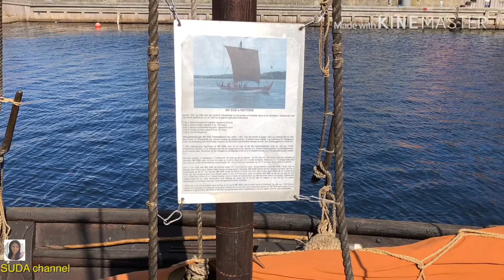เที่ยวเดนมาร์ก ชมเรือไวกิ้งโบราณ สัมผัสวิถีชีวิตเมืองสวยริมทะเลสาบแหล่งพักผ่อนงดงามบรรยากาศสุดฟิน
เที่ยวเดนมาร์ก เมืองริมน้ำที่งดงาม ชมเรือไวกิ้งโบราณ สัมผัสวิถีชีวิตเมืองสวยริมทะเลสาบ แหล่งพักผ่อนสุดฟิน
ชีวิตในต่างแดนของคนไทยในเดนมาร์ก พาเที่ยวต่างแดน ทริปเที่ยววันหยุด ขับรถไปเที่ยว พาไปชมเมืองน่าเที่ยว หาที่เที่ยวสวยๆ นำมารีวิวท่องเที่ยวให้ดู พาเที่ยวธรรมชาติไปทะเลและเที่ยวทะเลหน้าร้อน พาท่องเที่ยวทะเลต่างประเทศแถบสแกนดิเนเวีย และที่เที่ยวยุโรปกับเมืองในฝัน มีที่เที่ยวใกล้กรุง ที่เที่ยวนอกเมืองหลายแห่งเช่น ท่องเที่ยวทะเลสาบ ชมวิวทะเล ริมชายหาด ชมวิวทะเลสวยๆ ท่องเที่ยวท่าเรือ ดูเมืองท่าเรือ ล่องเรือ เที่ยวริมน้ำ ชุมชนริมน้ำ เมืองริมน้ำ วิวสุดอลังการ เหมาะกับ มานอนห้องพักติดทะเลในโรงแรมติดทะเล นอนฟังเสียงธรรมชาติสุดโรแมนติก บรรยากาศแตกต่างจากทะเลไทย บรรยากาศสุดฟิน
💙 ดูวีดีโออื่นๆเพิ่ม
เที่ยวเดนมาร์ก ร้านอาหารและซื้อของ
คนไทยในต่างแดนหรือคนไทยในต่างประเทศ บอกเล่าประสบการณ์ไปอยู่ต่างประเทศและวิธีการใช้ชีวิตในต่างประเทศ เริ่มการเรียนต่างประเทศด้วยการเรียนพูดภาษาต่างประเทศที่ โรงเรียนต่างชาติประเทศเดนมาร์ก วันหยุดพาเที่ยวรอบเมืองในต่างประเทศ มีหลายสถานที่ท่องเที่ยวต่างประเทศ มี เมืองน่าเที่ยวและที่เที่ยวสวยๆ หาที่เที่ยวต่างประเทศน่าไป แล้วนำมา รีวิวที่เที่ยว มีทั้งที่เที่ยวนอกเมืองและที่เที่ยวใกล้กรุง เที่ยวทะเล เมืองริมน้ำ เที่ยวสถานที่เก่า และยังมีแหล่งท่องเที่ยวสีเขียว ท่องเที่ยวต้นไม้  เที่ยวกับธรรมชาติ พาชมธรรมชาติอันสวยงามและบรรยากาศสวยงาม พา ช้อปปิ้ง ซื้อของต่างประเทศ พามารู้จักการเดินทางในประเทศและการเดินทางในเมือง โดยรถประจำทาง รวมทั้ง เรื่องราวการเดินทางจากต่างประเทศเข้าไทยและขั้นตอนเขัาไทย หาที่กินอร่อยๆและของอร่อยๆ รีวิวร้านอาหาร มีทั้ง  ร้านอาหารฝรั่งยอดนิยม ร้านอาหารฝรั่งอร่อย ๆและร้านอาหารไทยรสเด็ด อีกทั้งมีร้านอาหารยุโรปที่มี อาหารยุโรปหลายอย่าง ล้วนเป็น อาหารฝรั่งอร่อยและอาหารน่ากิน พาสัมผัสบรรยากาศดีในเทศกาลประจำปี คริสต์มาสแล ฉลองวันปีใหม่ต่างประเทศ แฟนฝรั่ง ที่ต้องย้ายประเทศมาสู่การใช้ชีวิตต่างแดนที่เดนมาร์ก ต้องใช้การปรับตัวต่างแดนหลายอย่าง พบทั้งเรื่องดราม่าและเรื่องราวประทับใจซึ่งนำมาเสนอให้เห็นภาพความเป็นอยู่ต่างแดนหลากหลายมุมมอง  ชีวิตในต่างแดน คนไทยในเดนมาร์ก sudachannel